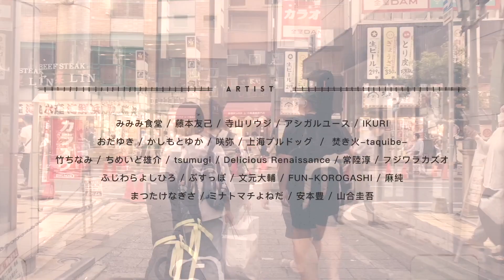みみみ！サーキットフェス開催します！〜おまけ後藤宇宙旅行〜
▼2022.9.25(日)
「風立つ、かもめ、あさひの献立2022」

場所:スペースドッグ！2nd /LIVE HOUSE108 /鬼味噌田嶋屋/ZOO DOG by.music zoo KOBE 太陽と虎-イベント参加受付会場-

出演: みみみ食堂 /藤本友己 /寺山リウジ /アシガルユース /IKURI /おだゆき /かしもとゆか /咲弥 /上海ブルドッグ /焚き火-taquibe- /竹ちなみ /ちめいど雄介 /tsumugi /Delicious Renaissance /常陸淳 /FUN-KOROGASHI /フジワラカズオ /ふじわらよしひろ /ぷすっぽ /文元大輔 /まつたけなぎさ /麻純 /ミナトマチよねだ /安本豊 /山合圭吾

受付開始時間12:00
イベント開催時間12:30〜18:30
入場料:無料

▼入場人数に制限あり！
ゆえに予約システム発動します！

主催:みみみ食堂
共催:スペースドッグ！2nd

後援:FM MOOV KOBE 76.1MHz

協力:水道筋音楽堂出版(株) /THE LIVE HOUSE CHICKEN GEORGE /克まるハンバーグ /QZILLA /デブカリ /Glowly's /公認ストリートLIVE EFFECT

. . 𖥧 𖥧 𖧧 ˒˒. . 𖡼.𖤣𖥧 ⠜ . . 𖥧 𖥧 𖧧 ˒˒. . 𖡼.𖤣𖥧 ⠜

是非、各SNSで繋がってください！

過去のピックアップ動画

♪ディスコ戦隊踊るんじゃっ！-subsc-
→HAPPY TUNE/こんそめぱんちのテーマ

♪ハンバーグハンバーグ-subsc-
→BURG TO THE FUTURE-Best Album-

♪みみみ食堂-streaming-
→2018〜2021-Release Music-

【LINE STAMP-日常の会話に-】

✏︎みさききりんくびなが
→くまのボストン、ねこのニューヨーク

→たむりんずはベストフレンズ！

✏︎こんそめぱんち☆木村
→ジョルくんと愉快なモンスター

→逆に味付けたまごくん！

【みみみ食堂メンバー】